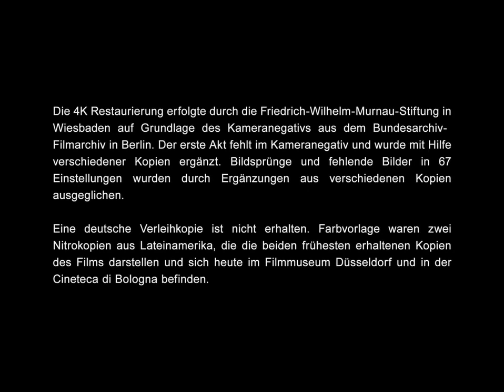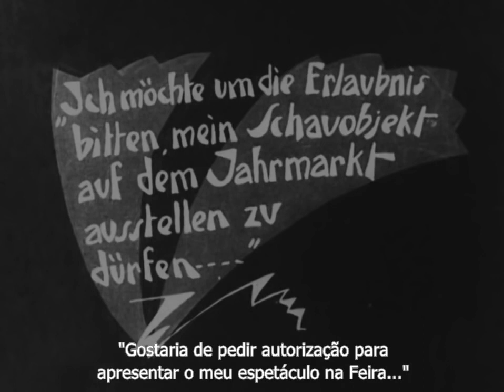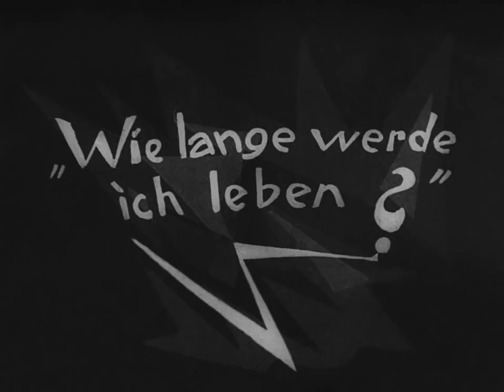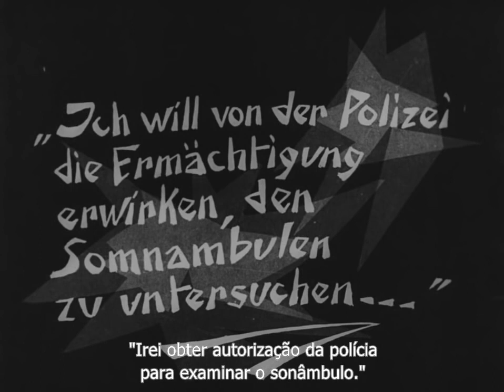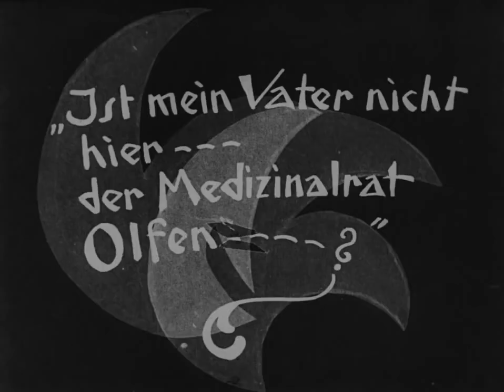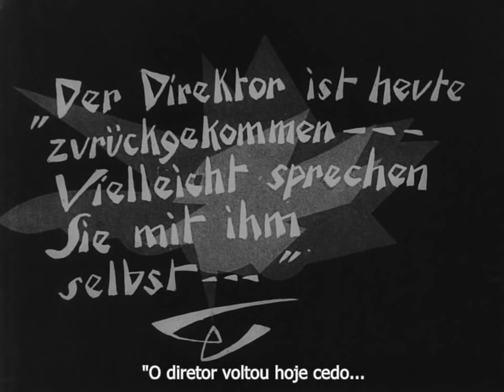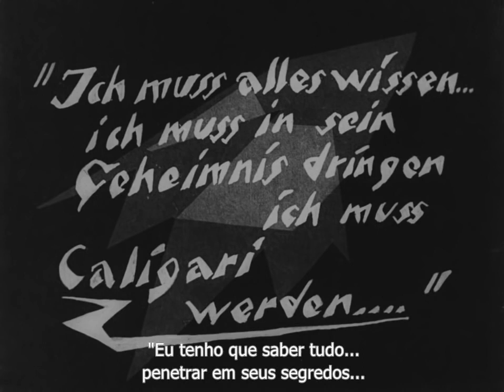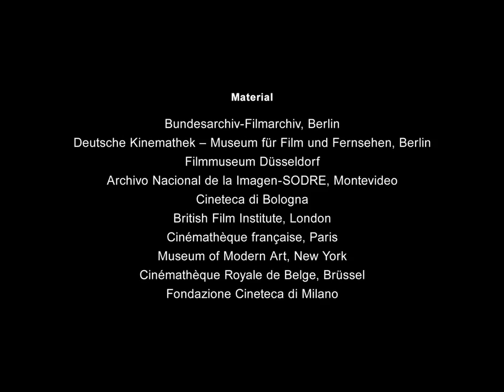Dr. Caligari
Num pequeno vilarejo da fronteira holandesa, um misterioso hipnotizador, Dr. Caligari (Werner Krauss), chega acompanhado do sonâmbulo Cesare (Conrad Veidt) que, supostamente, estaria adormecido por 23 anos. À noite, Cesare perambula pela cidade, concretizando as previsões funestas do seu mestre, o Dr. Caligari.
Marco do expressionismo alemão, um dos filmes mais importantes de todos os tempos.
Direção de Robert Wiene.